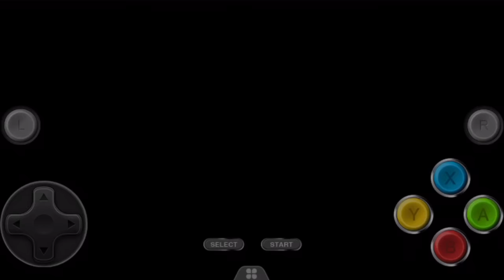Gaming Classics Season 1 Episode 2 - Tetris & Dr. Mario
Developer(s) Nintendo Research & Development 1
Publisher(s) Nintendo
Producer(s) Gunpei Yokoi
Designer(s) Takahiro Harada
Composer(s) Hirokazu Tanaka
Series Dr. Mario
Platform(s) NES, Nintendo VS. System, PlayChoice-10, Game Boy, Game Boy Advance
Release
27 July 1990
NES
JP: 27 July 1990
NA: 14 October 1990
PAL: 27 June 1991
Nintendo Vs. System
WW: 22 November 1990
PlayChoice-10
NA: 31 December 1990
Game Boy
NA: 1 December 1990
EU: 30 April 1991
Genre(s) Puzzle